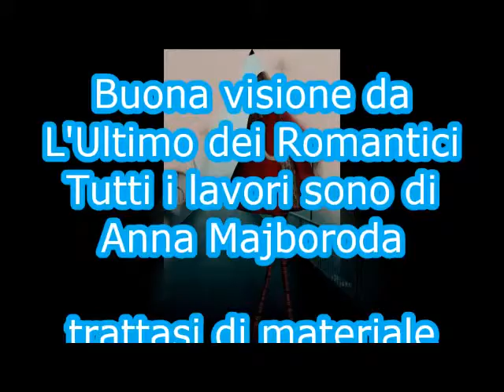Salvatore Zignale - Rever Blues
Anna Majboroda